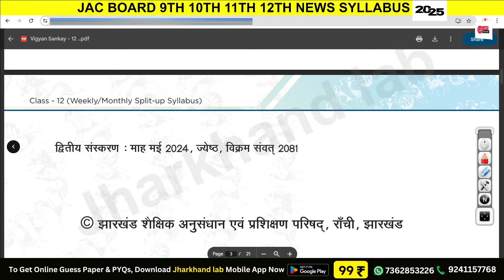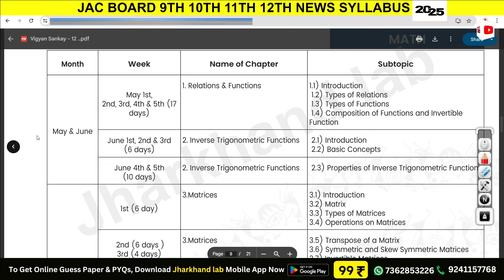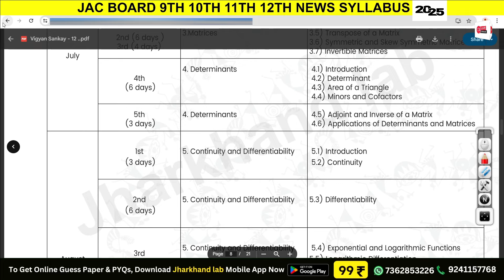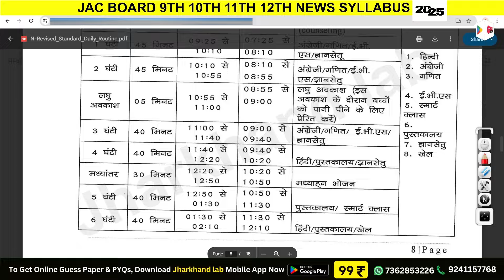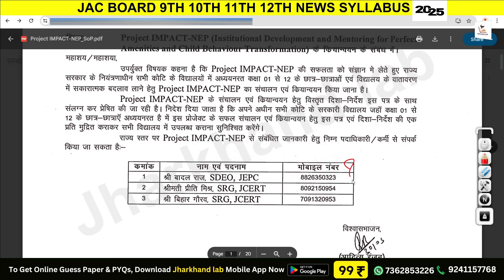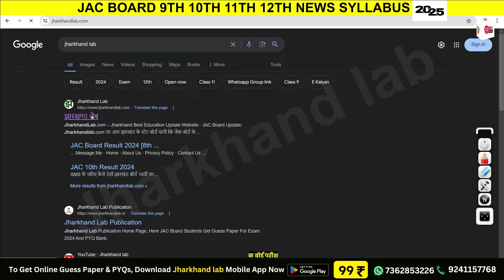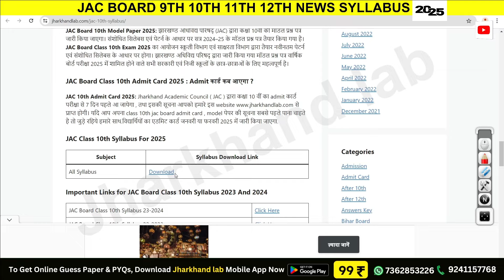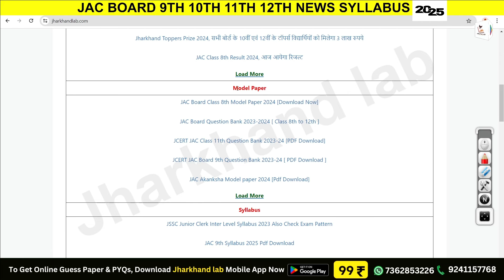JAC Board 9th,10th,11th,12th New Syllabus 2025 | JAC Board New Syllabus 2024-2025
Jharkhand Academic Council 2025 syllabus
JAC 9th new syllabus 2025
JAC 10th new syllabus 2025
JAC 11th new syllabus 2025
JAC 12th new syllabus 2025
JAC 2025 curriculum changes
JAC Board updates 2025
JAC new exam pattern 2025
JAC Board latest syllabus
2025 JAC Board exam tips
JAC syllabus changes 2025
Jharkhand Board 2025 updates
JAC 2025 preparation guide
JAC 9th class new topics 2025
JAC 10th class updated syllabus 2025
JAC 11th class syllabus changes 2025
JAC 12th class 2025 new curriculum
How to study for JAC 2025
JAC Board 2025 subject changes